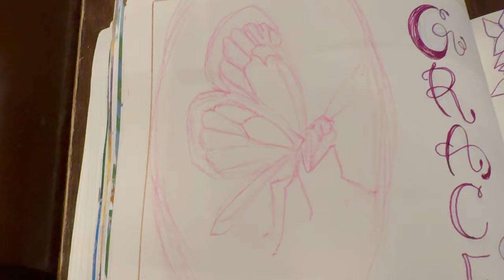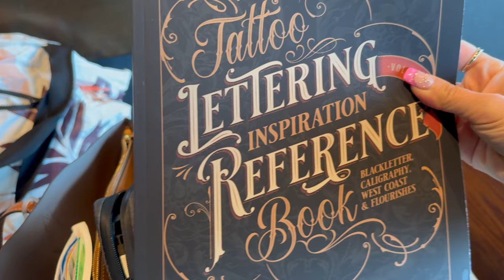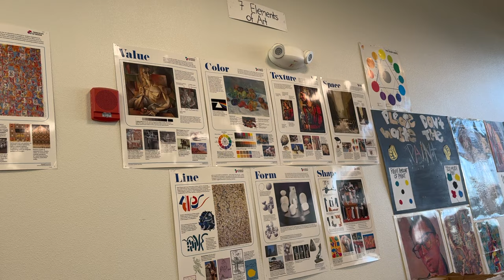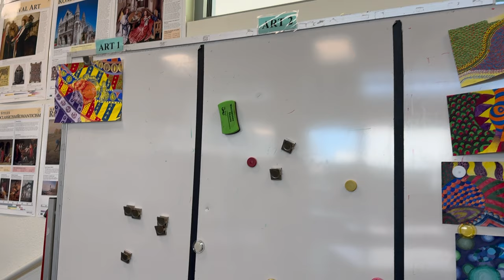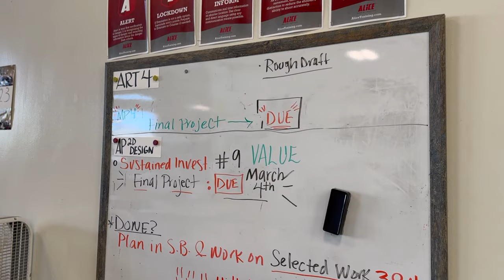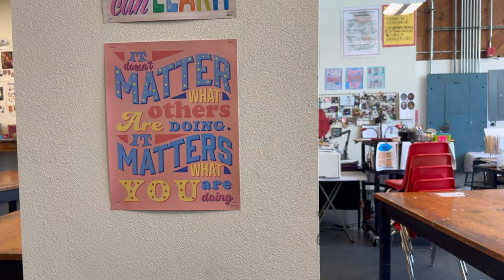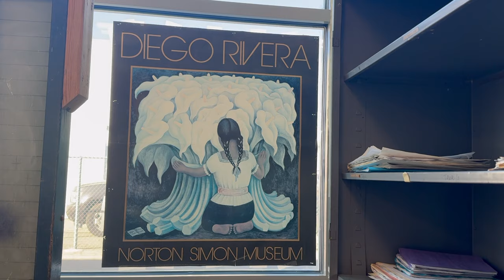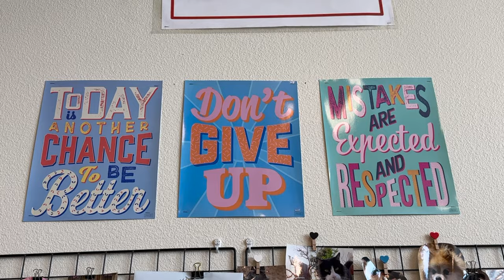🎨 ✨Art Vlog, coffee ☕️ shop & art, tips to work in spare time & Art classroom tour 🖼️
Hi there and welcome! I am so glad you are here today!! It's an art vlog for today and a mashup of things... let’s just call it snapshots of my life.

🕰️TIMESTAMPS 🕰️

✨PREVIEW:
0:01

✨PART 1️⃣:
0:28
I have my art-on-the-go for the month of February.  I show you my what my weekends typically look like when I work in my sketchbook.
I talk about giving yourself a break when needed; what you can do on days you do not feel like creating, but still be productive with your art practice. I mention the power of balance- when producing & when not producing a physical piece of work. Also, what you can create when you do not have much time of energy to do full spreads with all the layering, etc.

My Princeton travel paintbrushes 🖌️

My pink art bag I’m loving 💗👛

✨PART 2️⃣:
8:31
Art classroom tour- that a peek into my art room! Sharing the positive vibes my classroom hosts for my students.